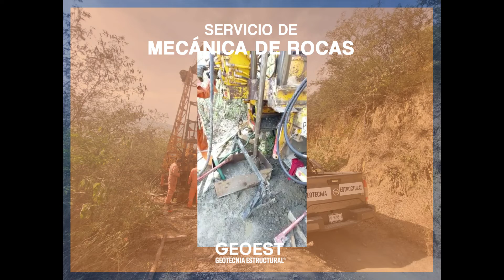Mecánica de Rocas (NW) para Puente Vehícular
SERVICIOS QUE OFRECEMOS:

 ▪ Geotecnia - Mecánica  de Suelos y Rocas, Geología, Hidrología, Geofísica, Estabilidad de Taludes, Supervisión de Estabilidad de Taludes, Geohidrología, Pruebas de Permeabilidad, Infiltración, Pruebas de Placa de Carga, etcétera.
 ▪ Diseño Estructural en concreto y acero (memoria de calculo, planos y detalles, etc.)
 ▪ Topografía - Brigadas de tiempo completo obra, Visitas, Georreferenciación, Levantamiento con Drones, etcétera.
 ▪ Hidráulica e Hidrología - Delimitación de cuencas, obras hidráulicas, sovacación, diseño de drenaje, Diseño de Redes Hidráulicas y Sanitarias, etcétera.
 ▪ Impacto Vial - Revisiones Geométricas, análisis de capacidad vial, proyecto geométrico y de señalamiento, etcétera.

Todos nuestros estudios y diseños incluyen carta responsiva con cédula profesional.
Todos nuestros servicios incluyen seguimiento a los trabajos para cualquier duda que se llegase a presentar antes y/o durante el proceso constructivo (sin costo extra).

Estudios y Diseños 100% realizados por nuestro equipo de trabajo, sin subcontratos.